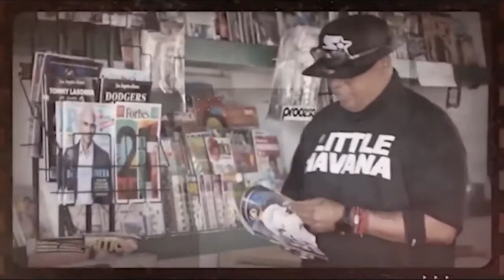Monique Flores Takes Over the Lounge!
Ladies, gentlemen, and all you crazy people, today I have the pleasure of talking with one of the funniest people I've ever met. Monique Flores left a real estate career to follow her dream of stand-up comedy, and she has been killing it at clubs ever since! Tap in as we chat about her upbringing, her comedic influences, and the first time she went viral on TikTok!